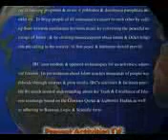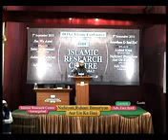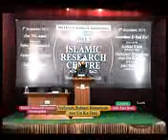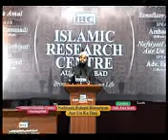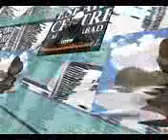Nafsiyati Bimariyan Aur Unka Ilaj HQ By Adv Faiz Syed176x144